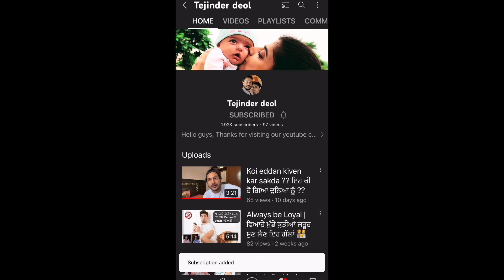My Life's Story | Youtube te channel kyun bnaya 🎥 TEJINDER DEOL